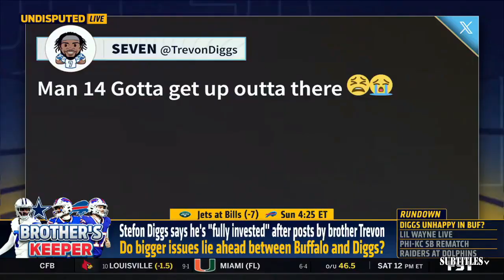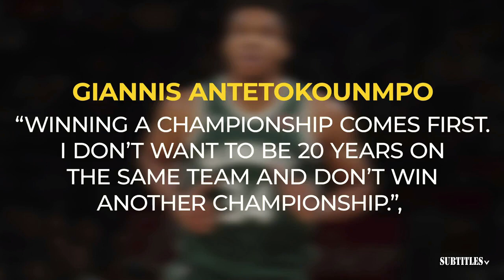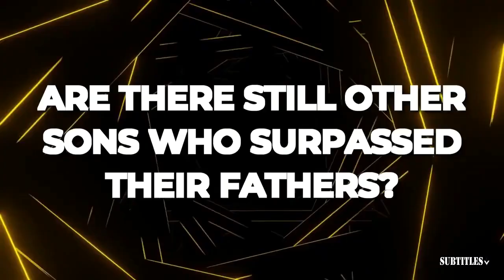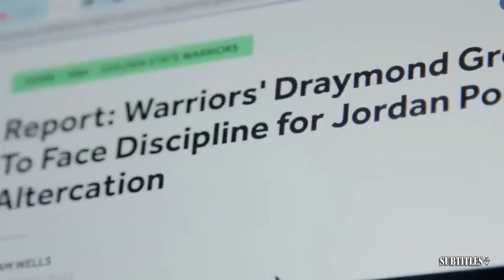FIRST THINGS FIRST | Nick Wright reports: Bill Belichick took shot at his longtime assistant coaches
FIRST THINGS FIRST | Nick Wright reports: Bill Belichick took shot at his longtime assistant coaches. Immerse yourself in a mesmerizing fusion of visuals and music showcased in this video compilation. Delve into the essence of each piece through thought-provoking subtitles, illuminating the most poignant moments. Express your appreciation by engaging with our content through likes and subscriptions to our channel! 🔥🎶📽️